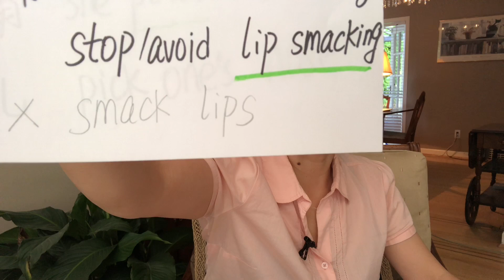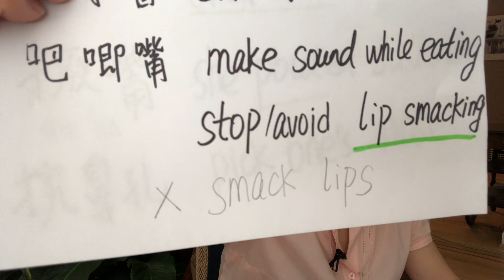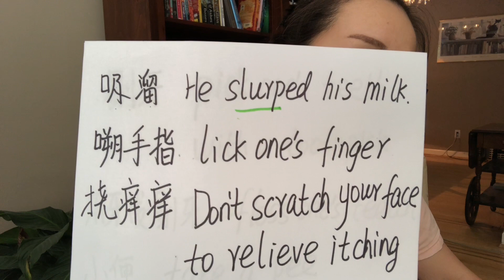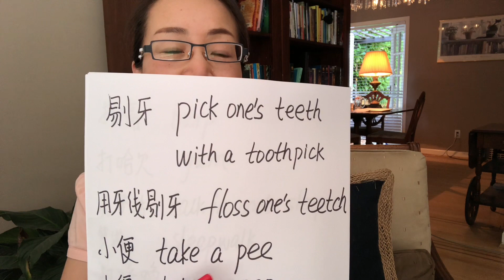打嗝 撅嘴 挠痒痒 日常英语怎说 Learn Everyday English 学英语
打嗝 撅嘴 挠痒痒 打呼噜 吧唧嘴都是英语口语 会话英语的日常英语学习。学英语怎说这些非正规的esl常用词和说法。 Learn Everyday English 学英语